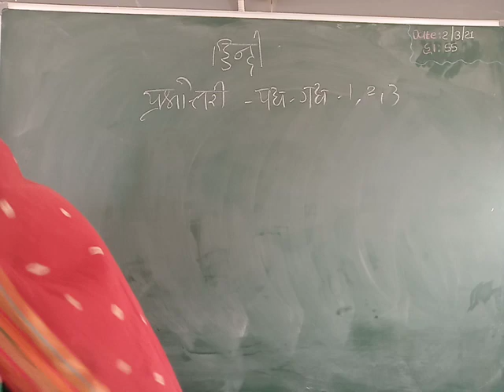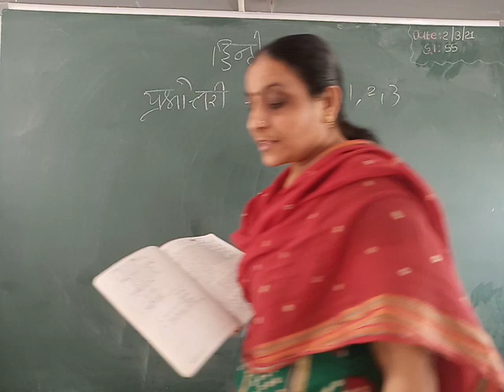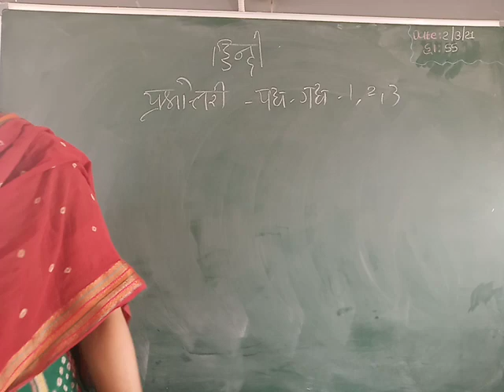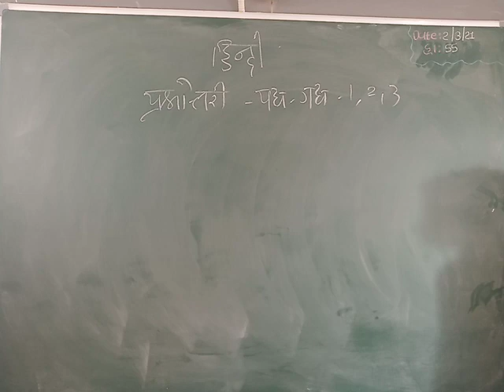GUJ MED,STD 9 ,SUB HINDI, REVISON CH 3